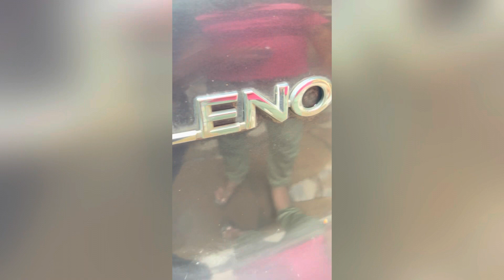Remove hard water stains remove salt water spot Baleno 5year old